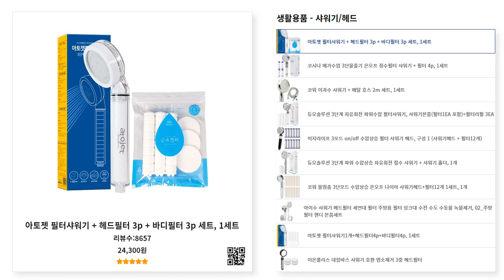[광고]생활용품 - '샤워기/헤드' 판매량 상위 제품 추천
쿠팡 골든박스 확인하기!!

아토젯 필터샤워기 + 헤드필터 3p + 바디필터 3p 세트, 1세트

코시나 메가수압 3단물줄기 온오프 정수필터 샤워기 + 필터 4p, 1세트

코워 이과수 샤워기 + 메탈 호스 2m 세트, 1세트

듀오솔루션 3단계 자유회전 파워수압 필터샤워기, 샤워기본품(필터1EA 포함)+필터리필 3EA

이지라이프 3모드 on/off 수압상승 필터 샤워기 헤드, 구성 1 (샤워기헤드 + 필터12개)

듀오솔루션 3단계 파워 수압상승 자유회전 절수 샤워기 + 샤워기 홀더, 1개

코워 물멈춤 3단모드 수압상승 온오프 나이아 샤워기헤드+필터12개 1세트, 1개

아이수 샤워기 헤드필터 세면대 필터 주방용 필터 싱크대 수전 수도 수돗물 녹물제거, 02_주방필터 핸디 본품세트

아토젯 필터샤워기1개+헤드필터4p+바디필터4p, 1세트

이온폴리스 대림바스 샤워기 호환 염소제거 3중 헤드필터